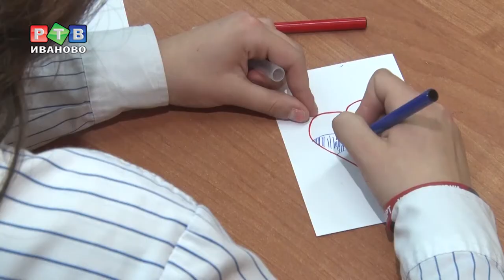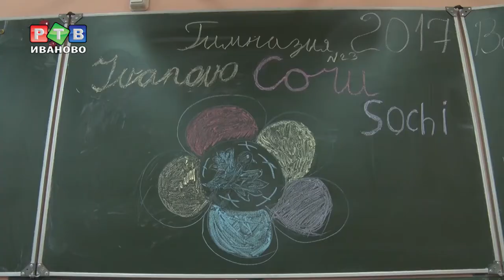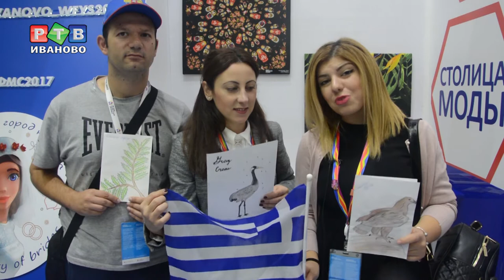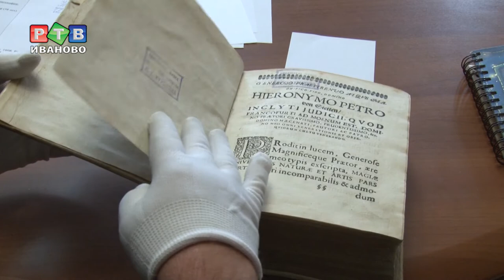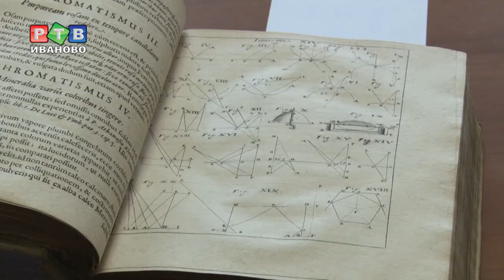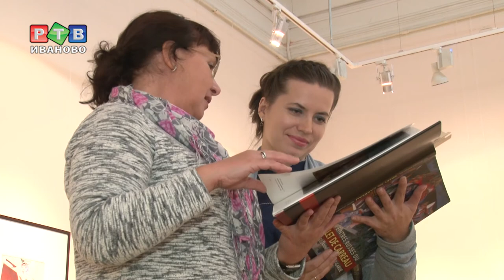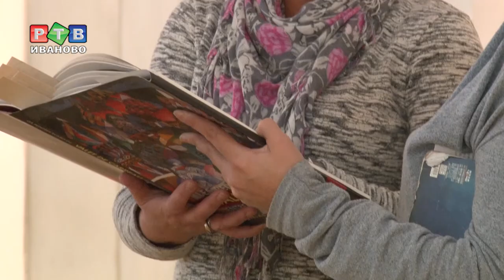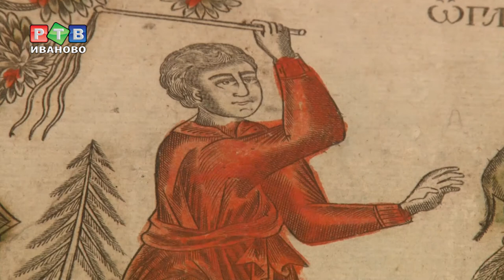Культурный слой. Выпуск №15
В новом выпуске:
- чем запомнился фестиваль в Сочи ивановцам,
- мистические истории музеев
- картины... Натальи Гончаровой
- что ждет в культурной жизни до конца года

00.38 Что на самом деле делали ивановцы на ВсемирныйФестивальМолодежииСтудентов в Сочи?
00.56 Открытки школьников Иваново (шк. № 23 и 43, ДЮЦ№1, ЦДТ№4) и Кохма отправили на все континенты и даже в Антарктиду
01.54 Привет вам из Греции!
02.35 …и музыкальная открытка на «ханге»
02.50 Колокольня Лежнево, ситцевый огурец и подкова Кохма в мегапроекте
03.55 Кто из ивановцев зажег в мюзикле?
06.06
06.26 Пузырьки с «тьмой египетской» и «молоком Девы Марии»
06.40 Впервые листаем «Книгу универсальной магии»
07.36 Правда о призраке Музея ситца
08.25 Тайны подземелья Бурылина
08.55 Как принимают арт-объекты? Слово - Сергею Фролову...
09.35 «В худсовете – суперпрофессионалы»
10.49 «Могу назвать поименно, потому что это незазорно»
14.00 «Реклама нас уже задавила»
14.45 Какие арт-объекты отклонили?
17.55 Рисунки детей и узоры тканей - на остановки транспорта
19.35 Наталья Гончарова рисовала... стихи Некрасова, была самой дорогой в мире художницей, носила мужской костюм и шла в «шествии раскрашенных»